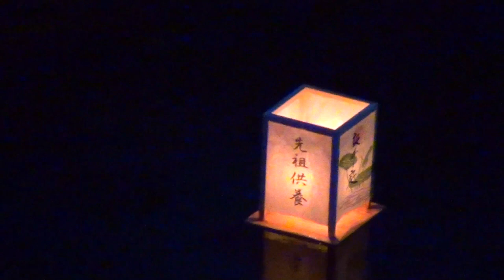精霊流し Spirit boat procession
2016年8月15日撮影
旧・岡藩城下町 大分県竹田市竹田町 JR豊後竹田駅付近
Spirit boat procession